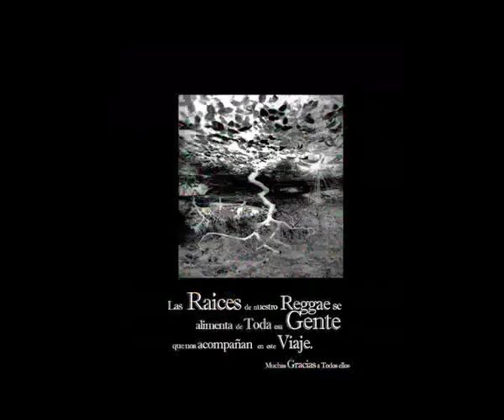Urban Roots Band_5.Take your time_Oskijahman.mov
URBAN ROOTS
es una banda de reggae que nació en Barcelona en el 2000, con la intención de llevar a los escenarios nacionales e internacionales la cultura jamaicana y las buenas vibraciones de la música reggae.
En su primer disco autoeditado en el 2009, URBAN ROOTS recoge una nueva compilación de algunos de los mejores riddims jamaicanos de ayer y hoy, esta vez acompañados de los cantantes OskijahMan, Dreadgar y PRINCE OSITO.